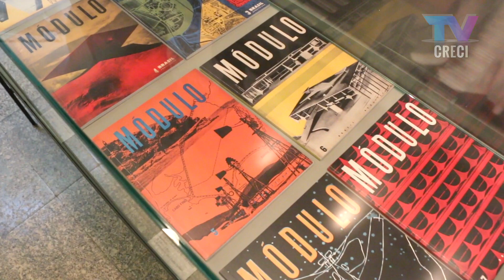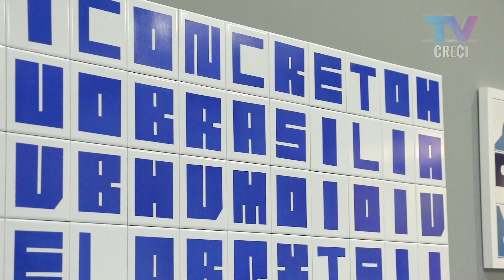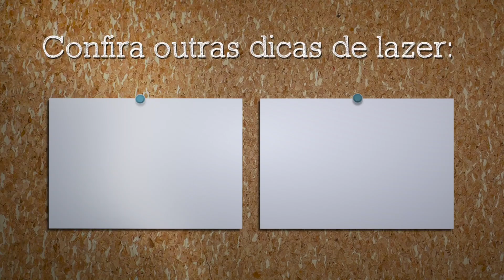Exposição celebra o centenário de Athos Bulcão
07 de setembro de 2018
100 anos de Athos Bulcão - CCBB São Paulo

O artista que faleceu em 2008 completaria 100 anos agora em 2018.
Esta homenagem relembra o papel de Athos Bulcão na arte nacional e principalmente brasiliense.
O artista ficou muito conhecido por seus painéis de azulejo em locais como a Câmara dos deputados em Brasília, no Memorial da América latina aqui em São Paulo, entre outros espaços públicos.
A mostra reúne mais de 300 obras que incluem pinturas, esculturas, projetos, capas de livros e discos, figurinos e estampas.

Quanto? Gratuito
Quando? Até 15 de outubro de 2018
               De quarta a segunda das 9h às 21h
Onde? R. Álvares Penteado, 112 - Centro, São Paulo

Apresentação: Gabriela Rodrigues